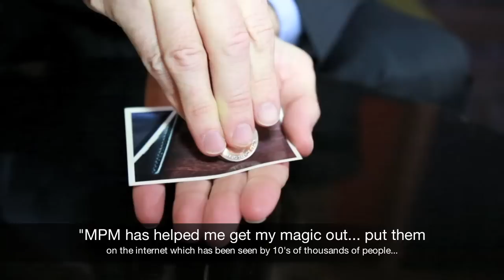Las Vegas Online Video Social Media Marketing- Mobilizing People Marketing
Las Vegas Online Video Social Media Marketing- Mobilizing People Marketing & Greg Devereaux Professional Magician/ Illusionist